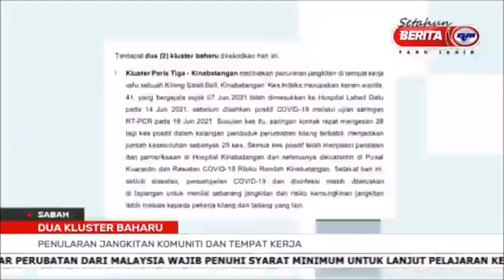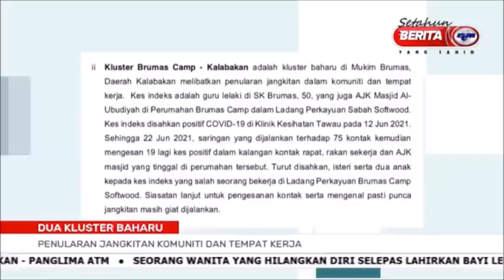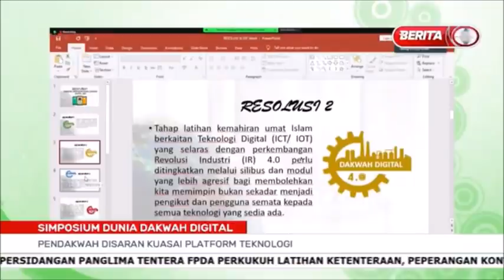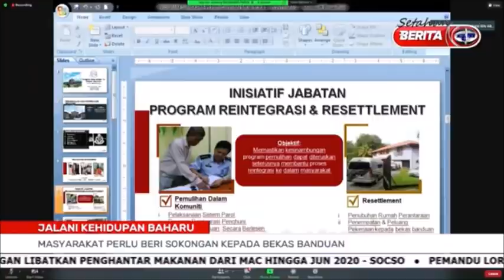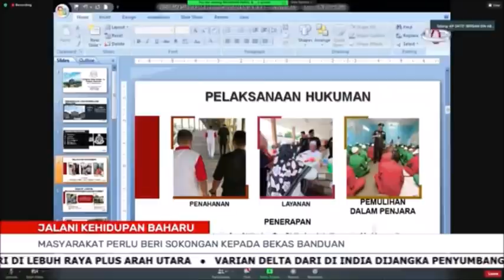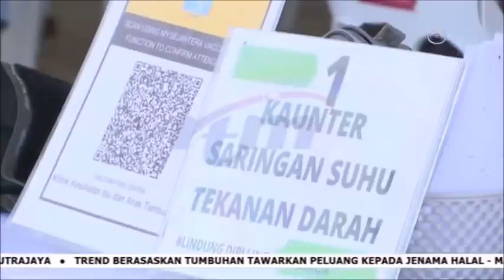25 JUN 2021 - BERITA PAGI SABAH